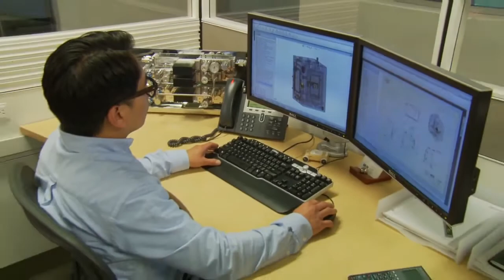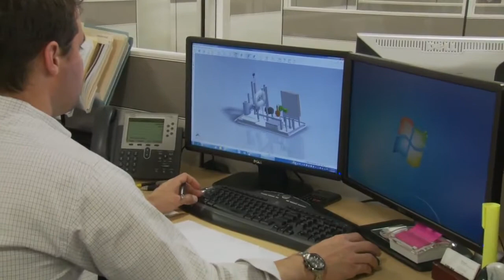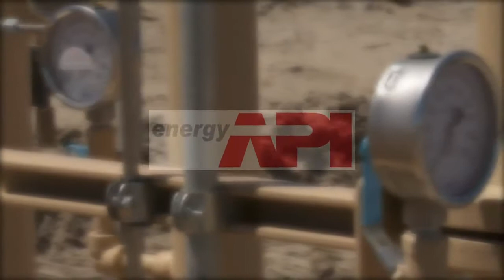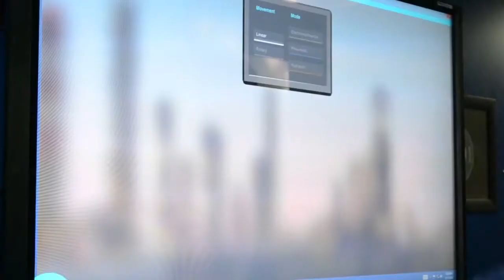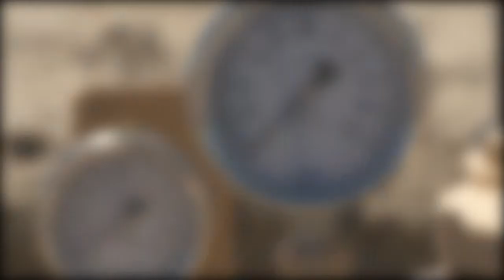Valin featured on Discovery Channel series "Innovations"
Valin Corporation, one of Inc. 500|5000 Fastest Growing Companies, was recently featured on the Discovery Channel series "Innovations".  Valin is the leading technical solutions provider for the technology, energy, life sciences, natural resources, and transportation industries.